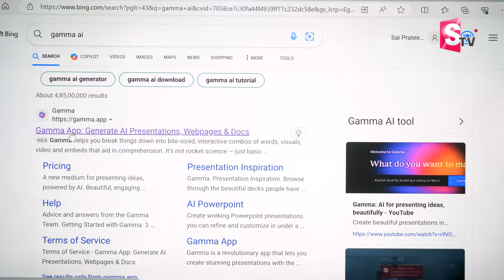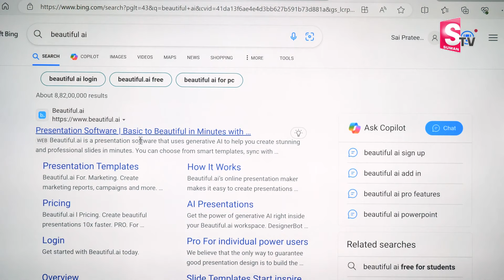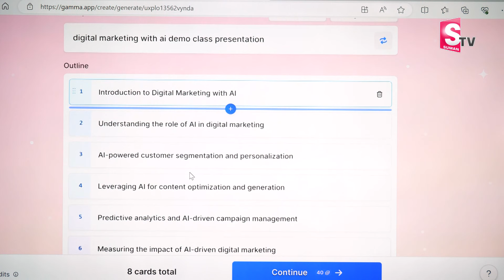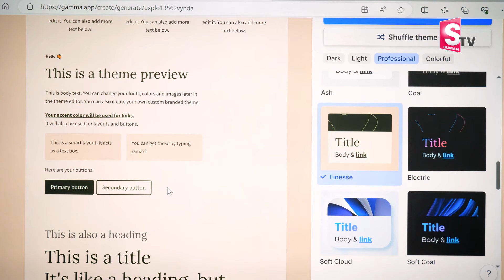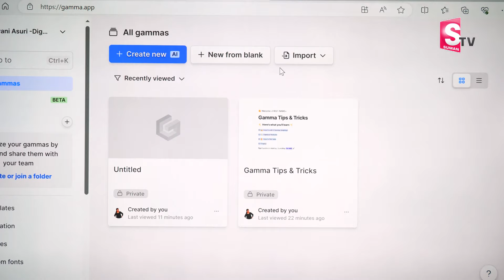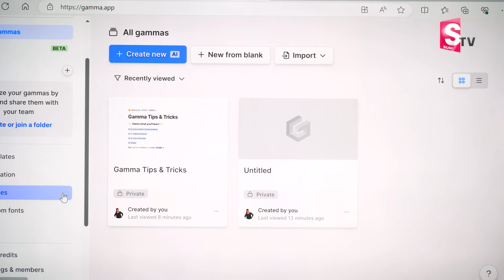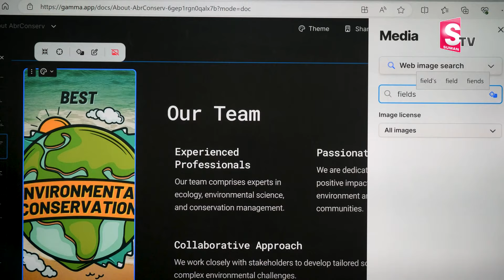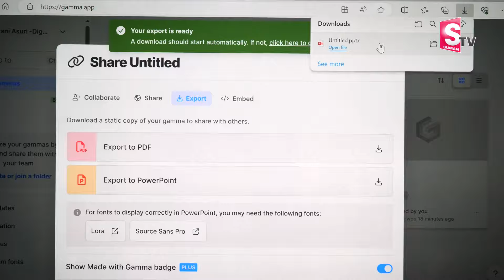Gamma AI : How To Create Presentations With Gamma AI || Earn Money Online || Digital Marketing || MW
Watch ►Sravani Asuri Digital Marketing : Gamma AI : How To Create Presentations With Gamma AI || Earn Money Online || Digital Marketing || MW